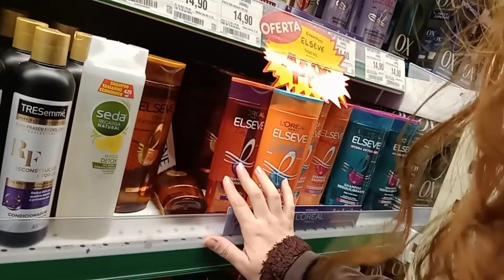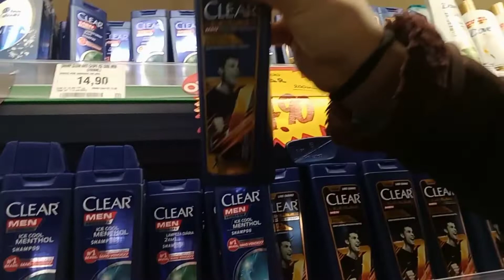Procurando ofertas de produtos de cabelo e olha os preços!🤑| Vlog no Atacadão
Comprare os preços comigo dos produtos de cabelo e deixa nos comentários se onde vc mora está mais barato! 🤑💬

▶️ASSISTA TAMBÉM O VÍDEO TESTANDO O CREME VERDE SEDA👇🙆🏻‍♀️🧴

💕OBRIGADA(O) POR ASSISTIR!💕